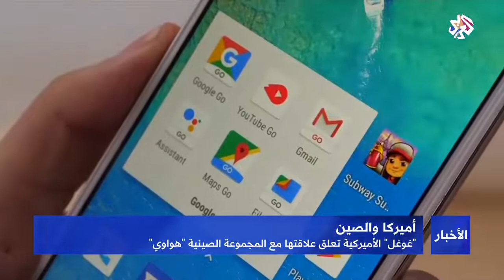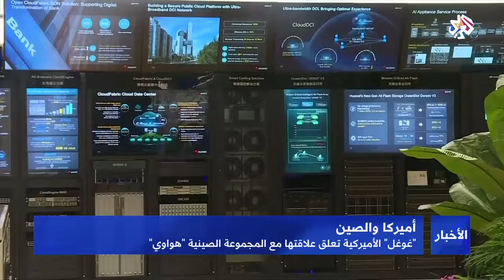السبب الرئيسي للخلاف بين جوجل وهواوي !! سري للغاية hawaii and google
اغلاق هواوي
احتجاج هواوي
اخبار هواوي
هواوي و جوجل
الحل البديل لهواوي
خطوره الوضع
جوجل تغلق هواوي
الصين حرب مع امريكا
امريكا تغلق هواوي
هواوي تخسر اسهمها
ابتعد عن هواوي
الحل البديل لهواوي
تحميل في بي ان لهواوي
حرب هواوي مع جوجل
جوجل بلاي تحظر هواوي
اخبار هواوي
هواوي تخسر الحرب
هواوي تغلق جوجل بلاي
سري للغايه